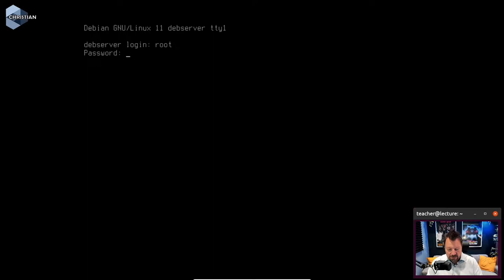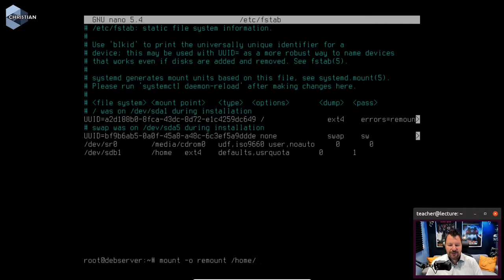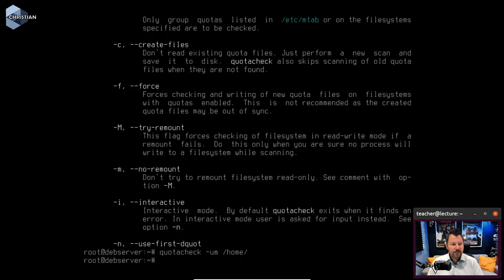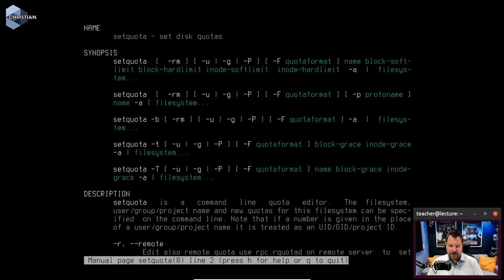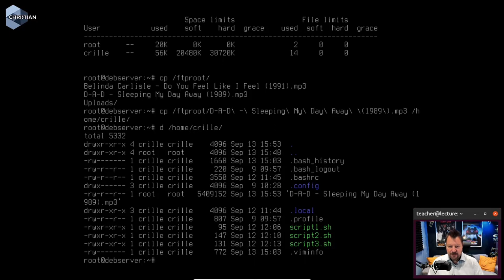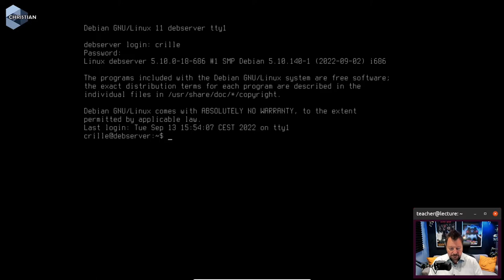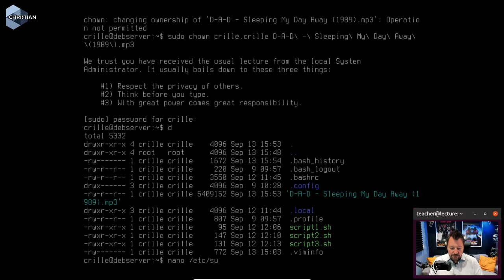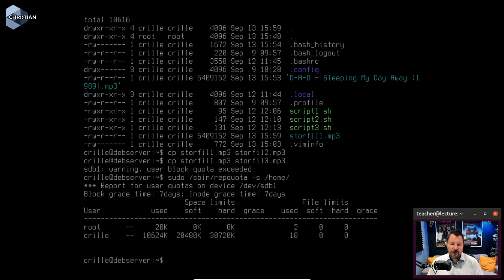ITN 2022 3.9.2 Quota för hem katalogerna